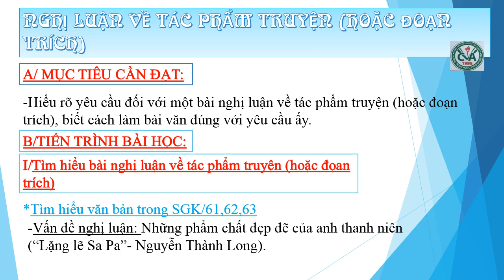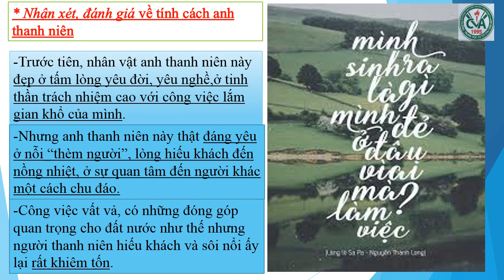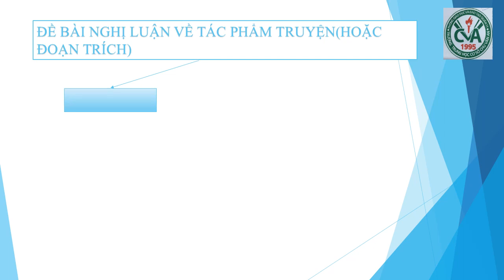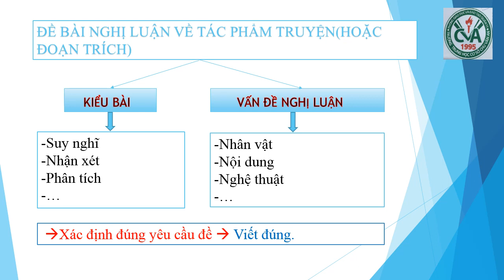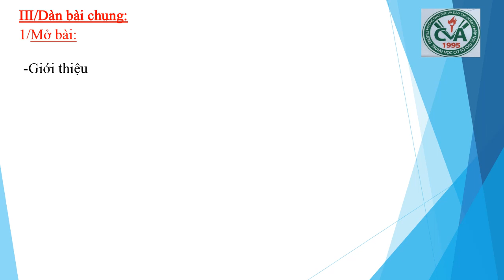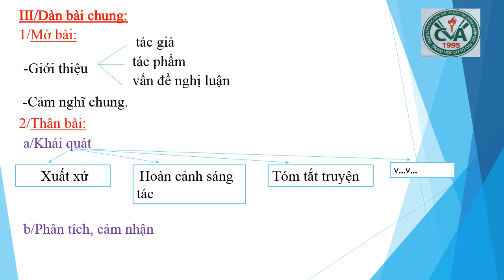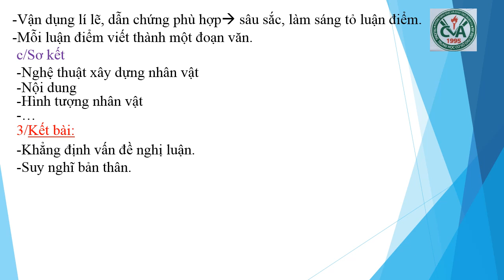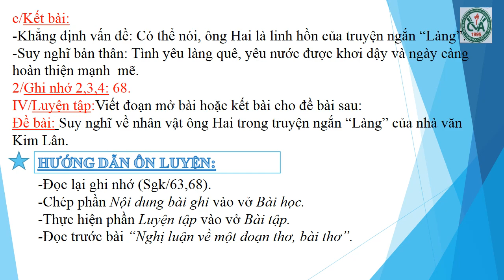NGỮ VĂN 9 (Tuần 6 / HK2) - NGHỊ LUẬN VỀ TÁC PHẨM TRUYỆN HOẶC ĐOẠN TRÍCH